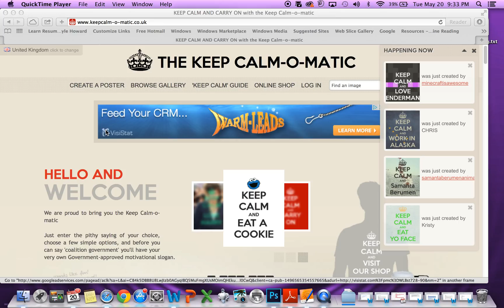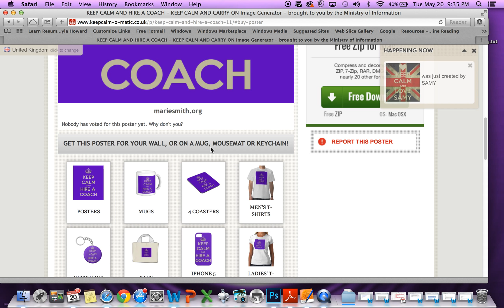calm-o-matic tutorial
My little boys and I created this brief and fun (and unscripted) video while we were experimenting with "QuickTime" video software.

Length of Video: 1 minute, 39 seconds.

Sincerely,
Marie